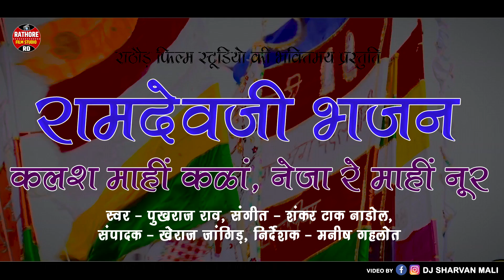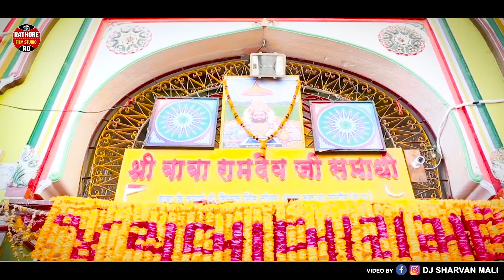ramdevji bhajan 2021 !! कलश माही कला !! बिल्कुल नये अंदाज में !! देशी भजन !! पुखराज राव माण्डावास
RATHORE FILM STUDIO RD present : Rajasthani Bhajan of 2021 kalashmahikala FEATURING - DJ SHARWAN MALI & LUCKY SINGH , the song is in the voice of PUKHRAJ RAO MANDAWAS , music by : SHANKAR TAK . A film by Naresh suthar .Thanks

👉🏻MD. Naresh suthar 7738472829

i Tunes -

Hungama -

Jiosaavn -

Gaana -

Wyink music -

Amazon music -

Resso -

Youtube music -

🔹ALBUM : Ramdevji bhajan
🔹SONG : kalash mahi kala
🔹STARRING : Dj sharwan & lucky singh
🔹SINGER : Pukhraj Rao mandawas
🔹ARTIST : DJ sharwan mali & lucky singh
🔹D.O.P. :  Bhagwan sundesha , pankaj gehlot
🔹EDITOR // CC : Kheraj jangid
🔹PRODUCER : Ratan singh solanki DK
🔹DIRECTOR : Rewat singh Rathore RD
🔹VIDEO DIRECTOR : Manish gehlot
🔹LYRICS :
🔹MUSIC LABEL : Rathore film studio RD
🔹DIGITAL PARTNER : Belive music pvt. ltd
🔹©️ COPYRIGHT : Rathore film studio RD 🔹ONLINE PROMOTION : Sawrup singh padiyar Dk

Digital media partner
Shiv shakti super market & Ravi traders